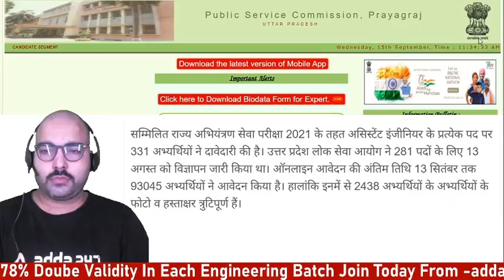UPPSC AE 2021 Big update official regarding online form | Must watch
Unstoppable Prep, Fast-Track Selection!
निश्चिंत तैयारी, सिलेक्शन है इस बारी
सिर्फ ADDA247 के साथ
Use Code - WIN75
Offer Ending Soon!